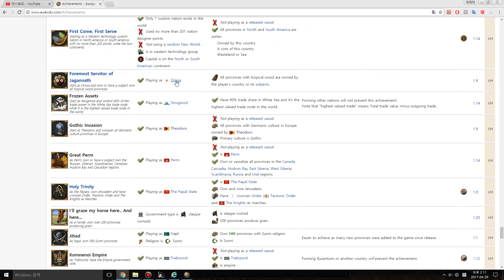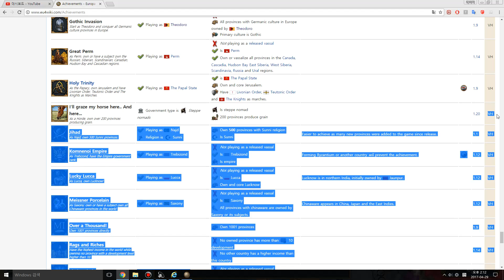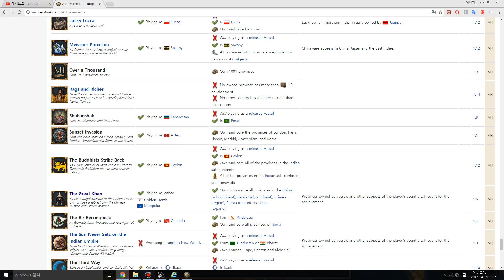유로파 유니버셜리스 IV/아즈텍 2회차/1화/열심히 하겠습니당!!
*저번같이 똑같은 실수를 반복하지 않도록 하겠습니다
Sunset Invasion:리스본,파리,런던,암스테르담,그리고 로마를 아즈텍으로 먹으면 되는 미션입니다. 난이도는 VH 아주어려움이고, 알바니아 이베리아, 성 삼위일체랑 같은 난이도의 미션입니다!!